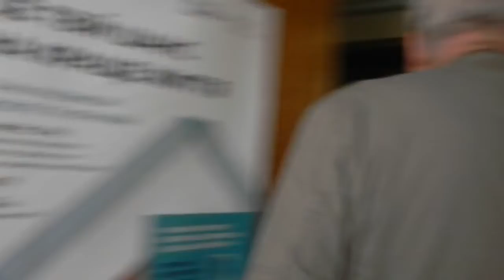Полтава 7.08.2018 Василь Ковальчук: А мы не люди?